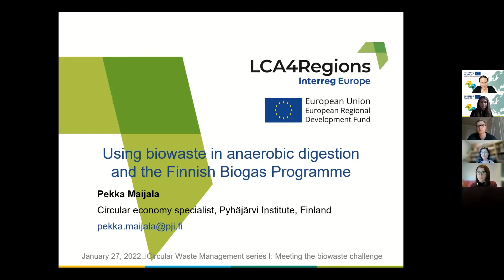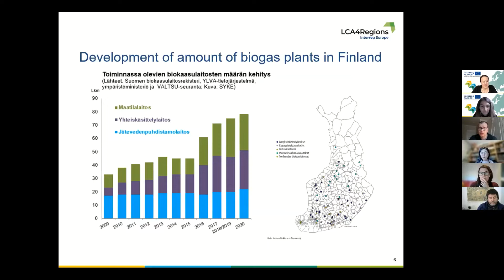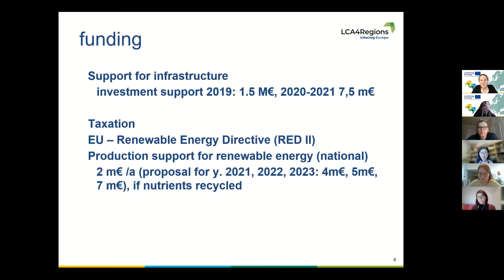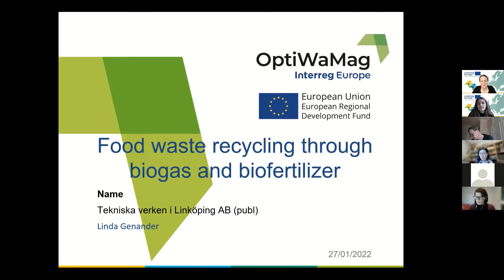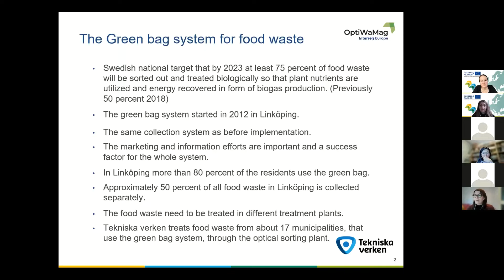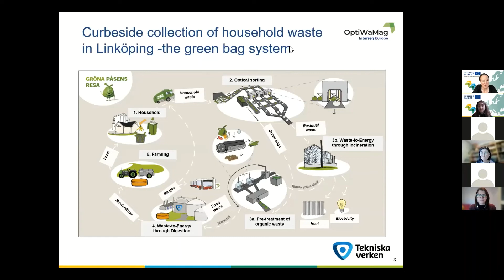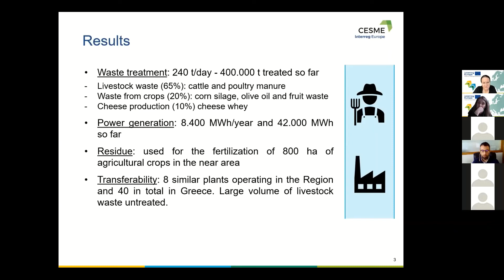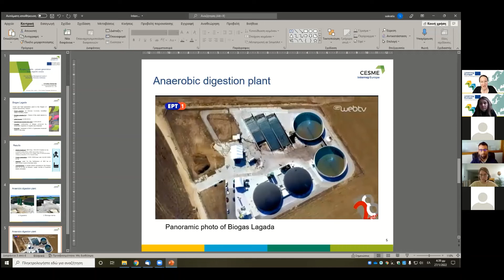Circular Waste Management Series l: Biowaste challenge: Biogas group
0:00 Introduction by Katharina Krell
1:45 Using biowaste in anaerobic digestion and the Finnish Biogas programme by Pekka Maijala
17:10 Food waste recycling through biogas and biofertilizer by Linda Genander
35:55 Biogas Lagada - power generation from organic waste by Christos Karkanias
44:00 Discussion round
49:00 Closing